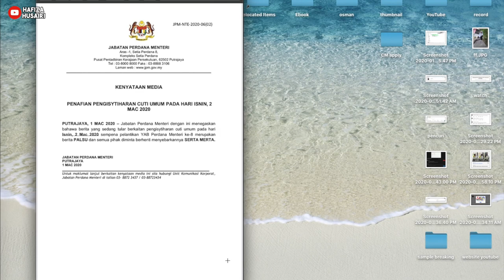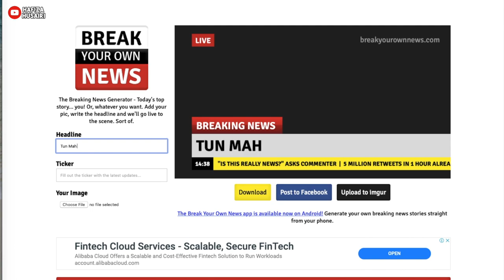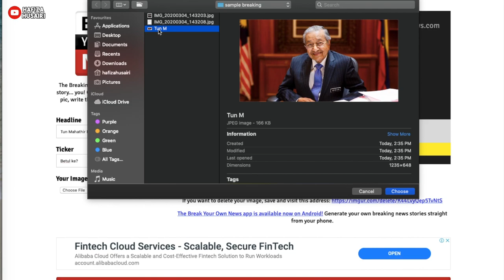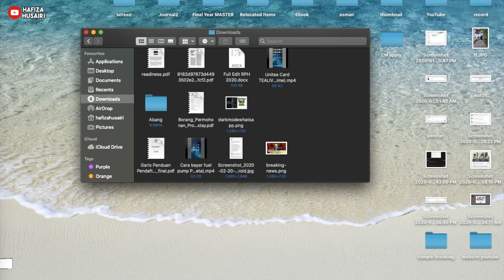Cara netizen create berita palsu "breaking news" di website (awareness)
Video kali ini saya kongsikan bagaimana cara netizen yang tidak bertanggungjawab create berita palsu di website. Jangan mudah percaya, check dulu kesahihannya. Terima kasih menonton.

📸 MY GEAR 📸
Edit Photos &Thumbnails = Photoscape, Thumbnail App, PicsArt
Adds-on Tools = Macbook Air 2015, Boya By-m1, Boya By-a100

♬ MUSIC CREDIT ♬
Title:
Artist: